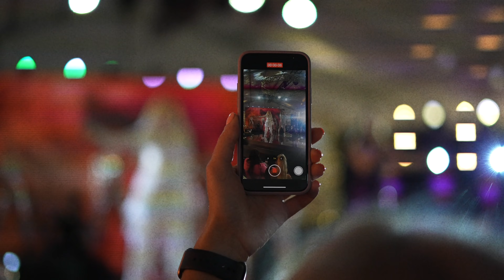ma sain Kroonika peol aru, et mul on sotsiaalne ärevus tekkinud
Seekordses vlogis astub Martti esimese sammu koduse korralageduse vastu. Lisaks külastatakse glamuurset Kroonika kõige vingemat pidu eales!